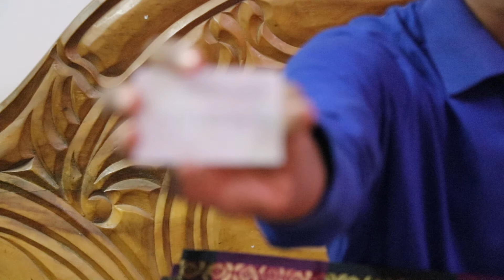Family and Friends Butik শাড়ীর ঈদ কালেকশন #12